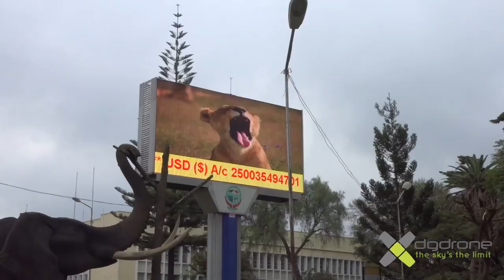VLOG-DOCUMENTAL: TANZANIA. OLDUVAI GORGE: CAP.1: LA CUNA DE LA HUMANIDAD (English subtitles)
Primer capítulo del Vlog-Documental realizado en Tanzania, donde realizamos un increíble trabajo de fotogrametría y vivimos grandes experiencias!

//Tanzania, Olduvai Gorge, the cradle of humanity. (ENGLISH SUBTITULES)
First chapter of Vlog-Docuemental in Tanzania, where we do an incredible job of photogrammetry and live great experiences!